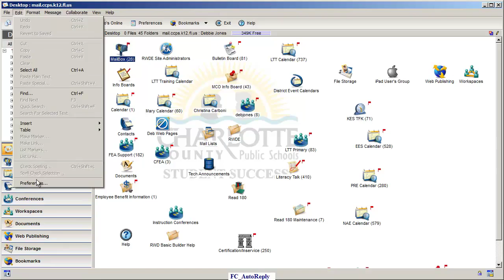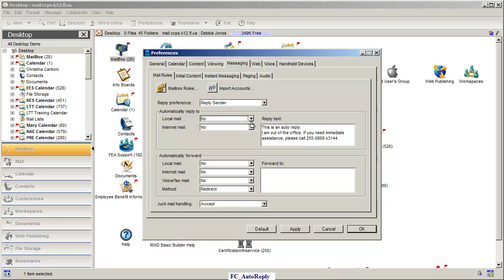How to setup your autoreply message in First Class email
This podcast will show you how to set up your autoreply message in First Class.